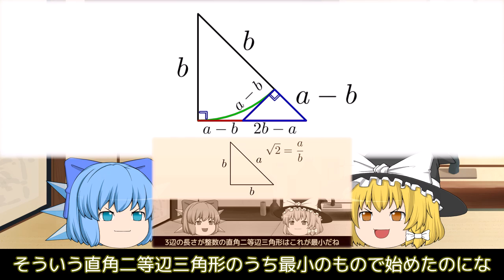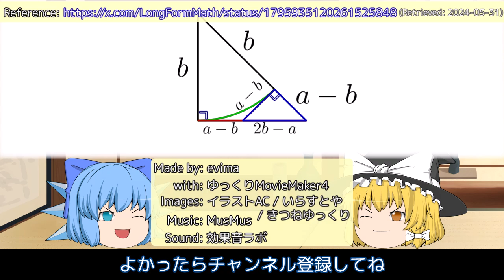√2が無理数であることの幾何的な証明【ゆっくり解説】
前提知識はありません。